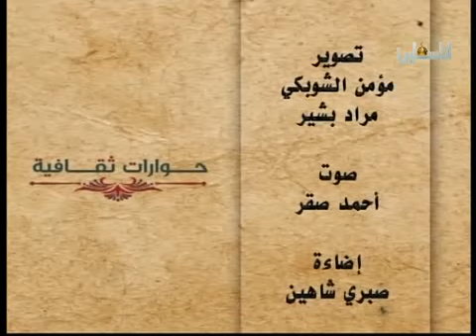حوارات ثقافية اكرم عبيد